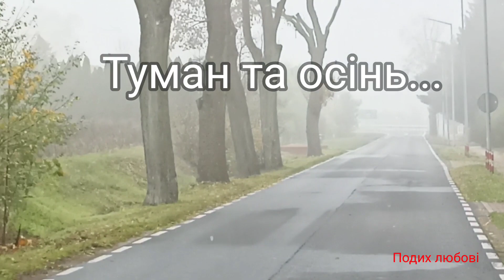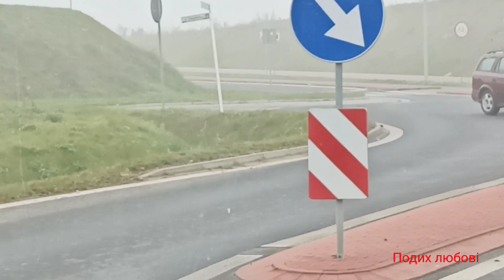Туман та дорога Ïдемо до Тарново-Подгурне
Наша поïздка до Тарново-Подгурне,Польща
Музика з YouTube:
Anomalous Hedges